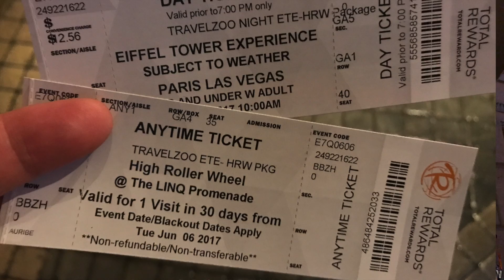Eiffel Tower Experience Las Vegas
A brief overview of the Eiffel Tower Experience in Las Vegas at the Paris Hotel and Casino. Beautiful views from over 500 feet above the Las Vegas Strip. Includes views of the Bellagio fountains, and a sunset time lapse.
We love going on adventures to Disney, theme parks, traveling around, finding interesting and historic places, and things to do. Come along with us each week for new adventures and fun!